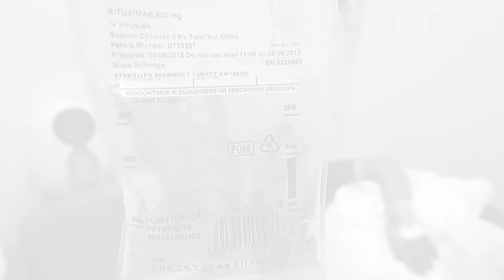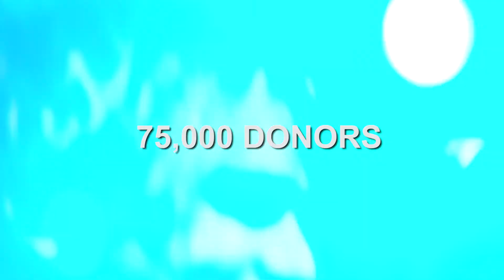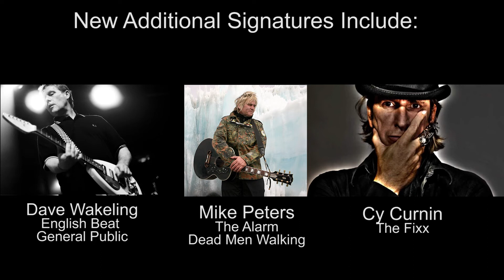THE ALARM MIKE PETERS SIGNED GUITAR MOTORHEAD LEMMY GNR CULT SNL FIXX STRAY CATS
CELEBRITY AUCTION DOCTORS EPISODE #3 - THANKS TO ALL THE BIDDERS.  VIEW THE AUCTION